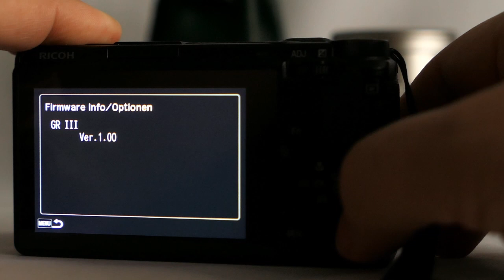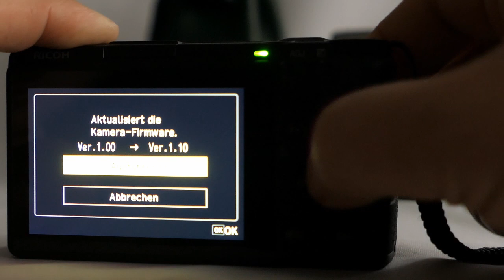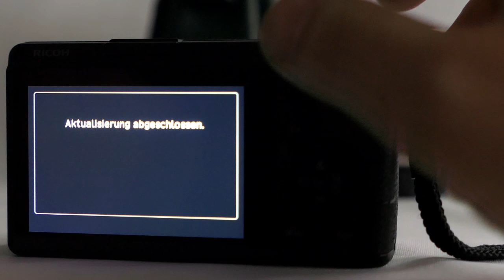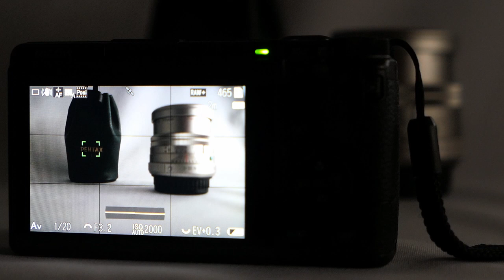Ricoh GR III Kurzer Eindruck AF bei Low-Light Firmware 1.00 vs 1.10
Das Video soll einen kurzen Eindruck des AF Verhaltens bei Low-Light der Ricoh GR III vor und nach dem Firmware Update 1.10 geben. Es handelt sich beim Versuchsaufbau sicher um keine wissenschaftliche Arbeit, aber das Verhalten entspricht schon meinem subjektiven Eindrücken, die ich in 2 Wochen praktischer Nutzung der GR III sammeln konnte (zumindest mit der Firmware 1.00). Zumindest die beiden Motive für den AF Test sind hübsch anzusehen: ein silbernes PENTAX FA 77 mm Limited Objektiv nebst Leder-Beutel in Grün :-)